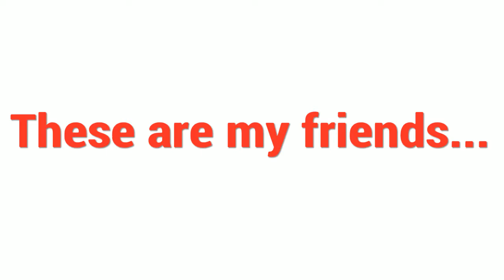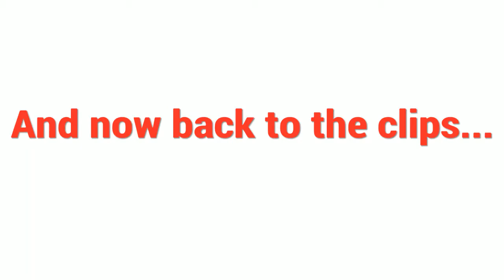Best of Fortnite - Ep.3 - Vrzox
Check out some of my other videos and clips too!